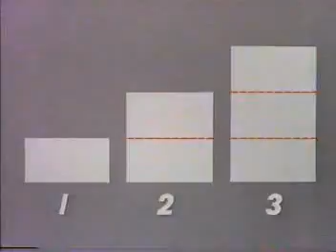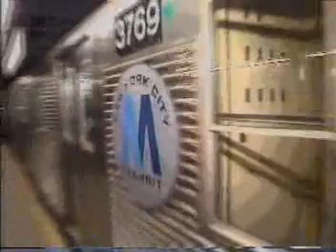Kiwi & Strawberry, they're cops (1993)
-Snapple
-Chemical Bank Shell Mastercard
-Bounty Select-A-Size (aren't most paper towels like this now?)
-KFC Rotisserie Gold (those sides don't look good...where is the coleslaw?)
-Milk + New York City = wtf?
-106.7 (this might be the lamest thing ever)
-Puerto Rico
-Eagle Vision
-Arsenio